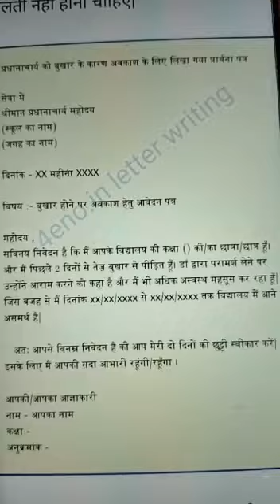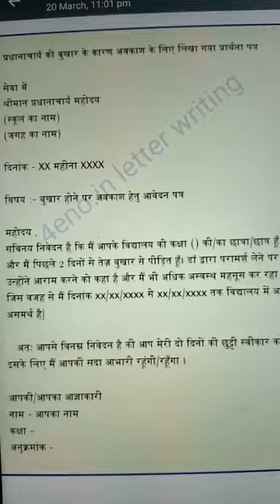Classwork, Hindi, Class 5, Date 10/05/2023